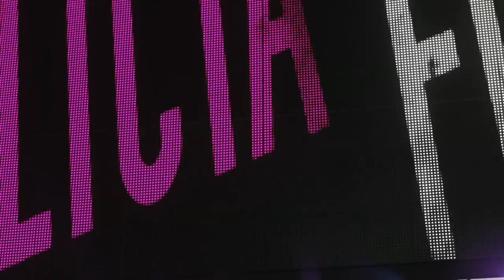SLAM Women's Universe Mode S2 EP14: Reaching for the Top